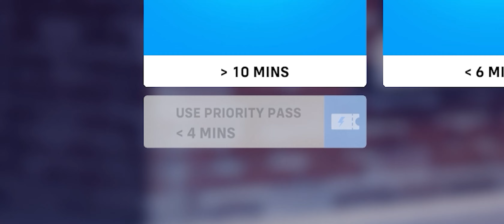When Overwatch Doesn't Even Want You To Play It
hiii I've missed you guys ❤

📬 SHARE me with your friends too! The more, the merrier!
Click the 🔔 bell icon to make sure you get notified when I go live or upload new videos!